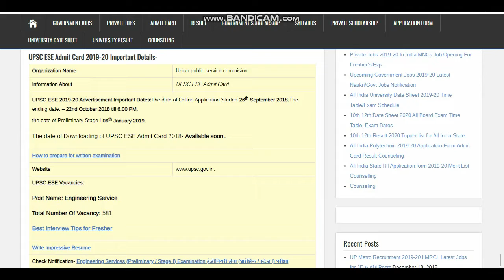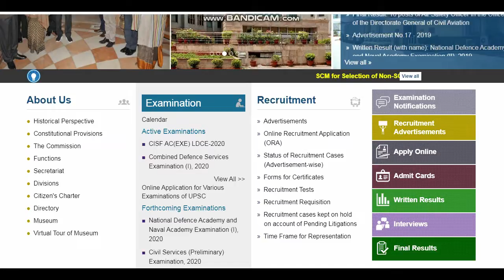UPSC ESE Admit Card 2019 Download Engineering Services (Preliminary) Exam Date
The UPSC ESE Admit Card 2019-20 has been issued now for the Engineering Services (Preliminary) Exam going to conduct on 05th January 2020.